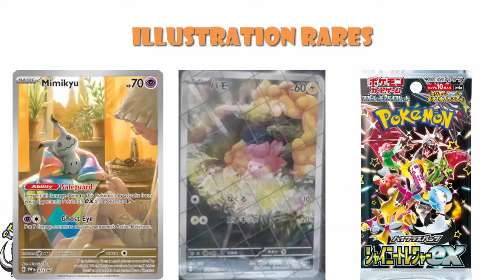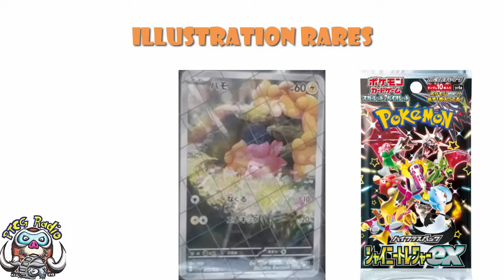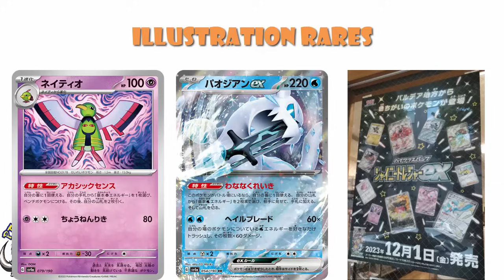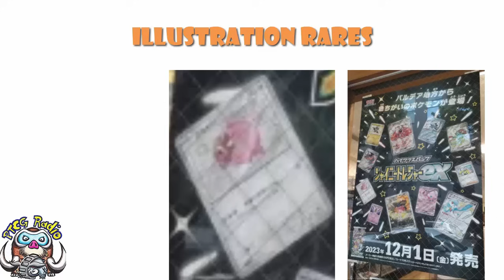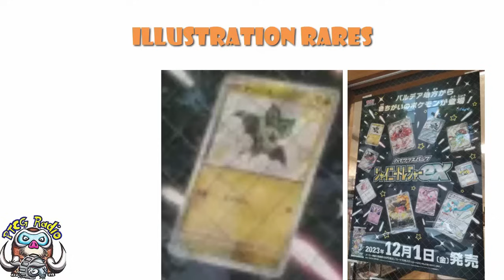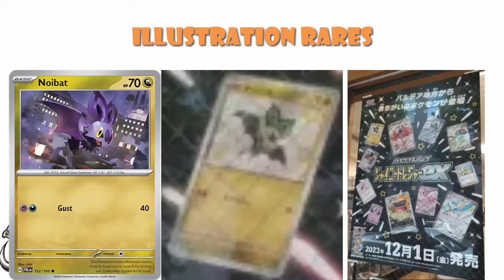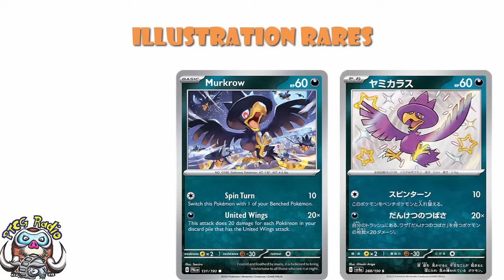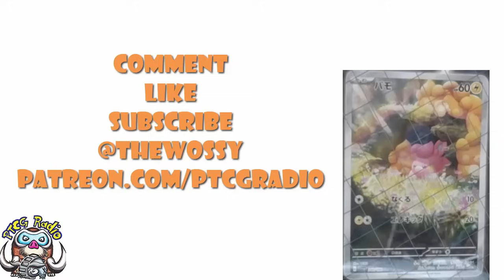BIG Paldean Fates Update! Illustration Rare & Secret Rare Shiny Pokémon Revealed! (Pokemon TCG News)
This stuff from Paldean Fates is very important! Come see!